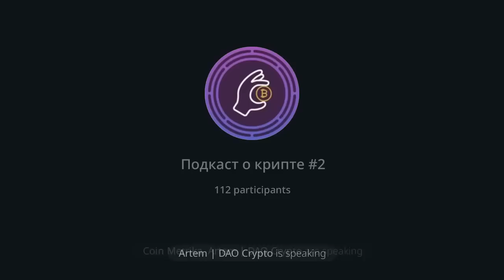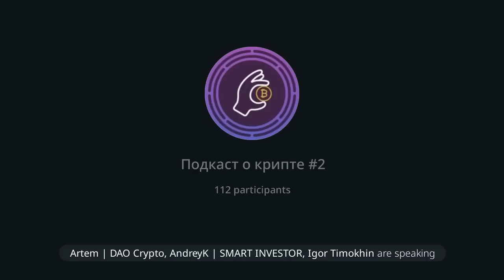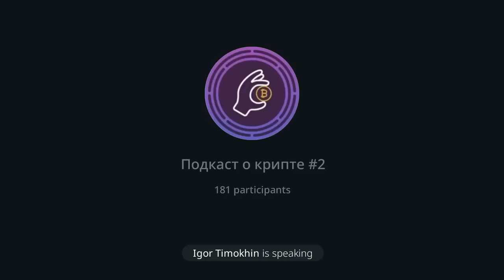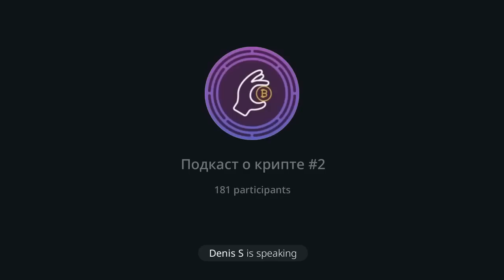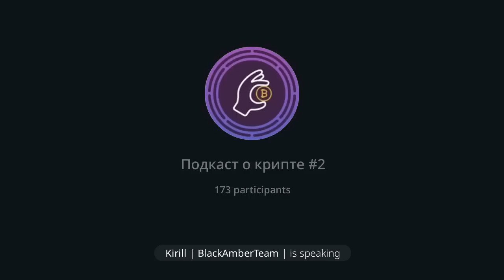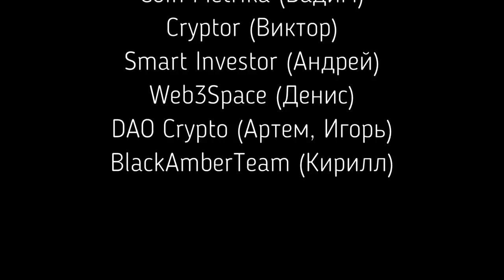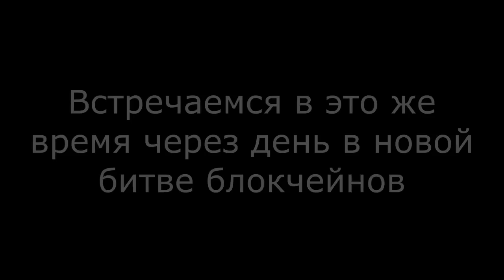COSMOS (ATOM) ПРОТИВ POLKADOT (DOT). БИТВА БЛОКЧЕЙНОВ ЧАСТЬ 2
polkadot

Блокчейны Cosmos (Космос) и Polkadot (Полкадот) у многих на слуху. Есть адепты монеты ATOM, есть сторонники DOT. И между ними часто идут дебаты, какой блокчейн достойнее... Именно так случилось и в нашем батле Polkadot vs Cosmos, в котором мы вместе со специальными приглашенными гостями обсудили оба этих L0 блокчейна, отметили сильные стороны Cosmos blockchain и указали на его недостатки, вскрыли и обосновали временные недостатки Полкадот и подчеркнули продуманность дизайна блокчейна Гевина Вуда на годы вперёд.

Если вам интересно знать, какое влияние в кратко и долгосрок может оказать новая токеномика Cosmos на стоимость монеты ATOM и почему у Полькадот есть веские причины для роста, то слушайте подкаст до конца! Также напишите в комментариях, какому блокчейну, Polkadot или Cosmos, вы отдаете предпочтение. Обязательно почитаю ваши мнения и аргументы!

Через сутки подкаст будет опубликован также и в телеграмм канале для вашего удобства. Поэтому присоединяйся к нашему Telegram сообществу Coin Metrika:

USDT (TRC20) - TL6prQosUDZew63jgcrAcTfzro8HyG1r5e
BUSD (BEP20) - 0xf519B4b9cB5b4B9Cd11Fe925A2089F0677dCb9D9
DAI (BEP20) - 0xf519B4b9cB5b4B9Cd11Fe925A2089F0677dCb9D9

🤝 Становись нашим партнером и получай приятные бонусы!

OKEX - гибкая лояльная биржа для любого уровня с хорошей ликвидностью.
Gate - биржа, на которой часто бывают первичные листинги монет.
Huobi - большой выбор активов и скидка 20% с комиссии по ссылке:
Binance - ТОП биржа (но не для РФ) и скидка 10% с комиссии по ссылке: